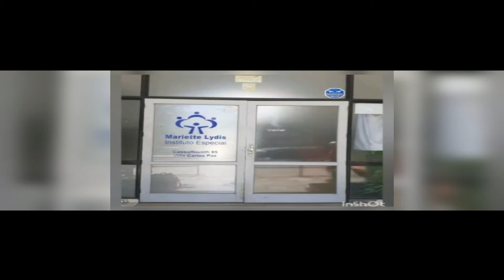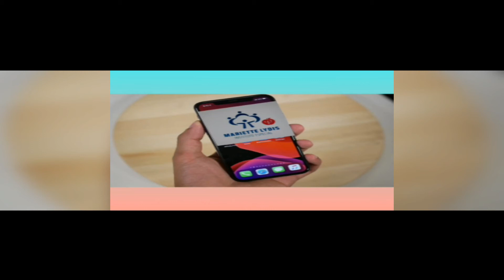EL INSTITUTO MARIETTE LYDIS CELEBRA SU 51° ANIVERSARIO DURANTE EL DÍA DE LA INDEPENDENCIA